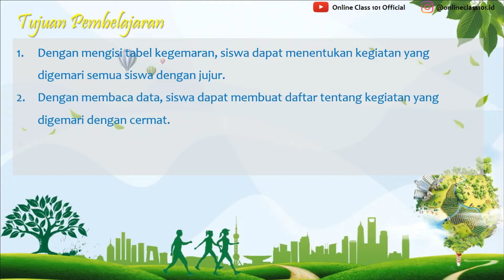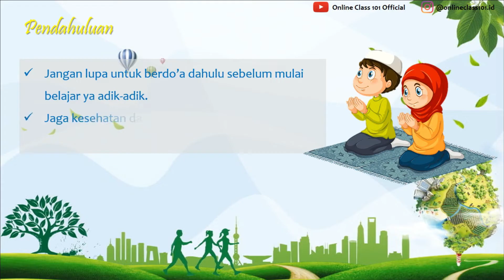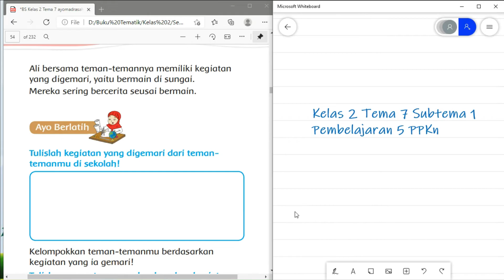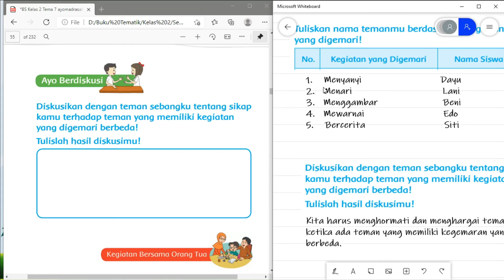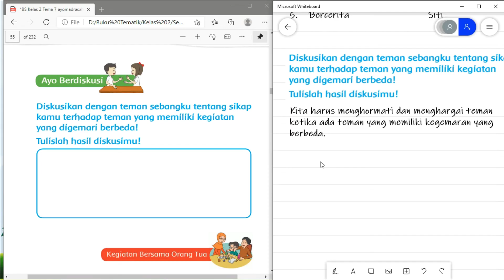Kelas 2 Tema 7 Sub 2 Pembelajaran 5 PPKn Kue Dan Buah Kesukaan Hal 101 - 103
Kali ini kita akan membahas pelajaran Kelas 2 Tema 7 Sub 2 Pembelajaran 5 PPKn Kue Dan Buah Kesukaan Hal 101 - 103